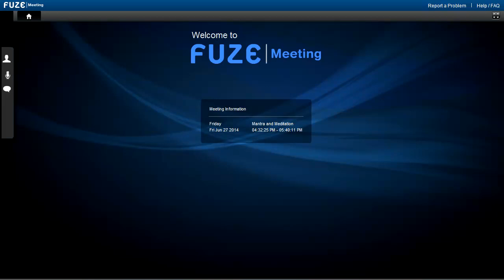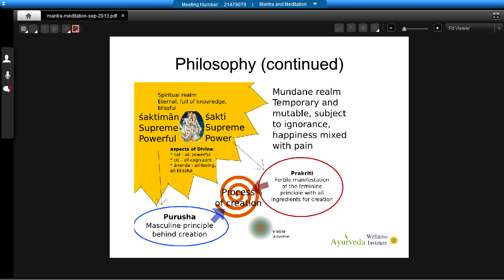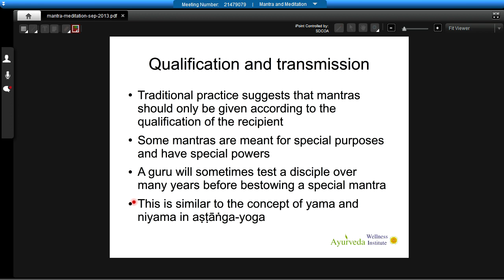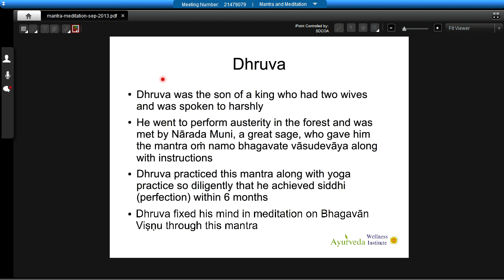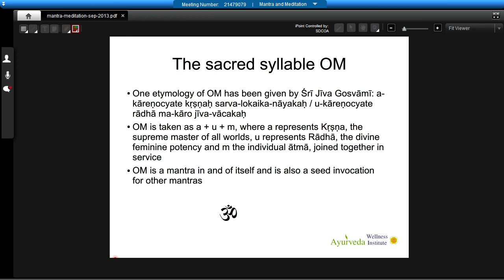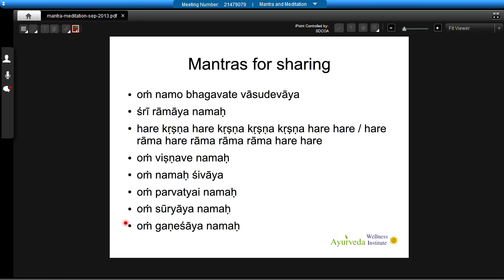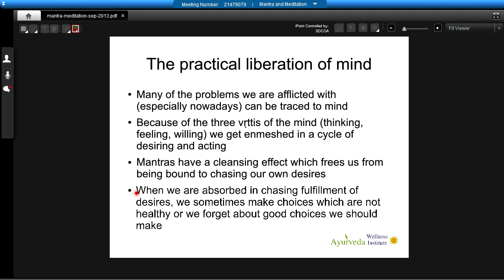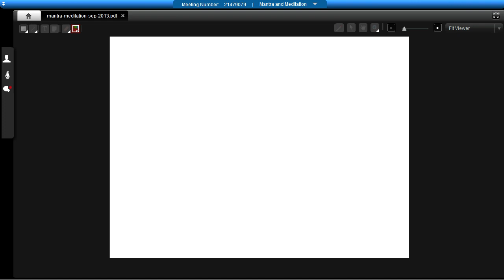What is a mantra?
Mantra Meditation. Class by Pandit Atul Krishna of Narayana Ayurved and Yoga Academy.